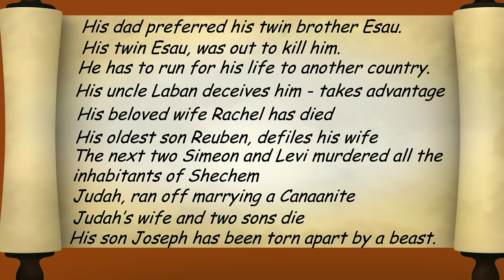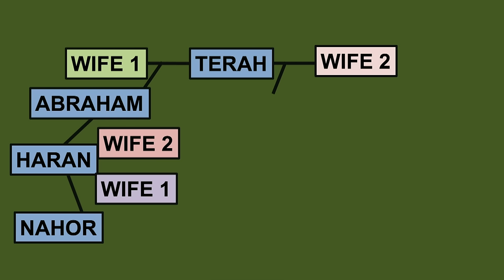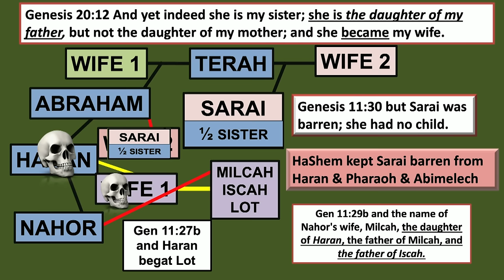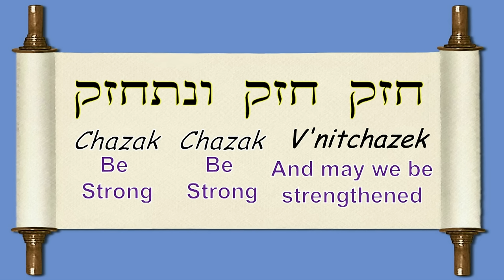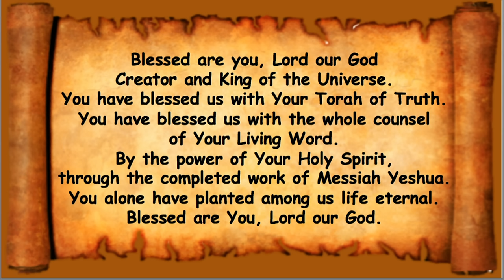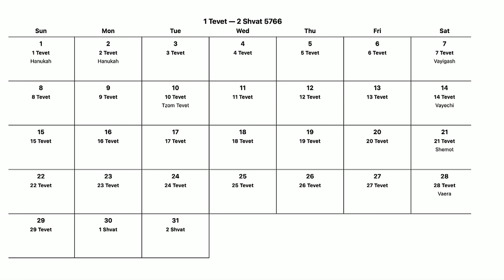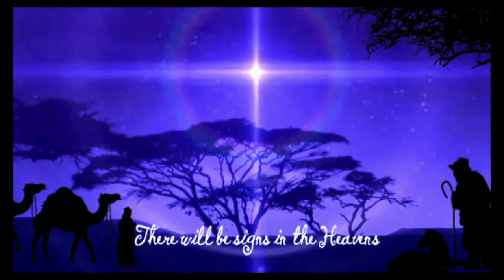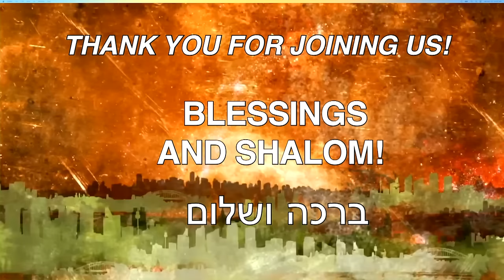*MESSAGE* December 30, 2023: Vayechi (and he lived)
Vayechi
“And He Lived”

Genesis 47:28-50:26
1 Kings 2:1-12
John 13:1-19

Genesis 47:27 And Israel dwelled in the land of Egypt, in the country of
Goshen, and they had possessions therein, and grew, and multiplied
exceedingly.

Genesis 48:15,16 And he blessed Joseph and said, The God before whom my
fathers Abraham and Isaac walked, the God who has been my shepherd all my
life long to this day, the angel who has redeemed me from all evil, bless the
boys, and in them let my name be carried on, and the name of my fathers
Abraham and Isaac, and let them grow into a multitude in the midst of the earth.

Zechariah 3:8 Hear now, O Joshua the high priest, thou, and thy fellows that
sit before thee: for they are men wondered at: For, behold, I will bring forth my
servant the BRANCH.

Micah 5:2 But thou, Bethlehem Ephratah, though thou be little among the
thousands of Judah, yet out of thee shall he come forth unto me that is to be
ruler in Israel, whose goings forth have been from of old, from everlasting.